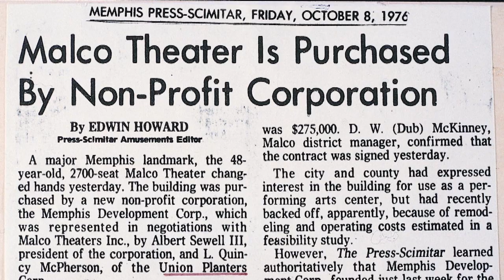The Orpheum Theatre Story in 90 Seconds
The Orpheum Theatre in Memphis, Tennessee